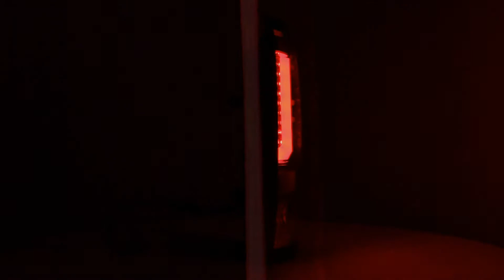16-17 GMC Sierra Light Bar LED Tail Lights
111-GS16-LED-RC